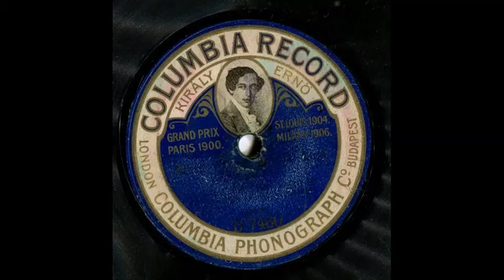Király Ernő - Mikor az est mesélni kezd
Reményi Béla - Kalmár Tibor (1915 körül)

Amerre most magyar fiúk járnak,
Sötét felhők nem borítnak árnyat,
A csillagok fényesebbre gyúlnak,
Ott, ahol most takarodót fújnak.

Párna lesz az erdő friss mohából,
Mire lassan lepihen a tábor,
És a hőse ennek a szép napnak,
Ugye, te vagy, gyerekarcú hadnagy...

Mikor az est mesélni kezd,
Utánad édes vágy epeszt,
Szeretnék ilyenkor ott lenni nálad,
Hogy álomba én ringatnálak.

Nem kaptam még levelet se tőled,
Mindenkitől kérdezek felőled,
S úgy ellepik a szemem a könnyek,
Mikor ide sebesültek jönnek.

Amíg én a kötést másnak tépem,
Talán akkor kapsz te sebet éppen,
Hős vitéznek látlak téged, nagynak,
Bolondos, kis, gyerekarcú hadnagy...